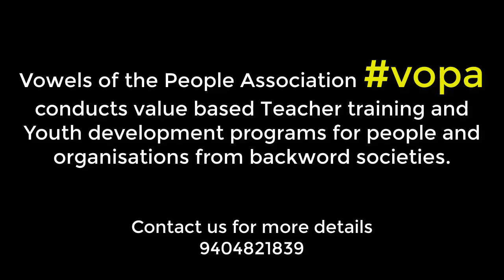Feedback about VOPA : 001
VOPA provides not-for-profit based services and consultancy mainly to Organizations, People and Youth from deprived regions and communities.

Mr.Dadarao Chavan is an English teacher at a school near Beed, Maharashtra. He speaks about VOPA's work in this short video.